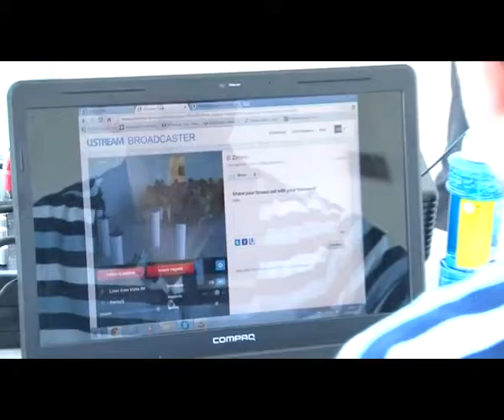Roberto Centrone TG7 10 06 2013 Pascali Bimbi Messico Italia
Servizio giornalistico Roberto Centrone Canale7 Progetto Pino Pascali bambini Italia Messico 2013